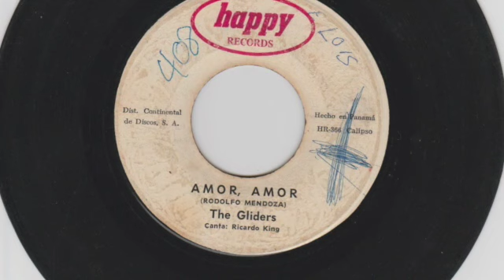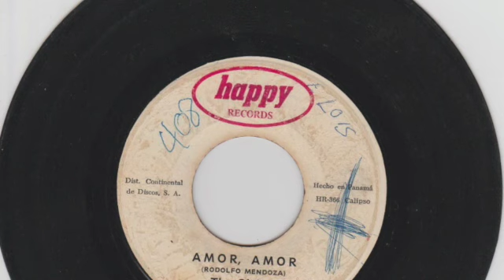The Gliders - Amor, amor - Happy